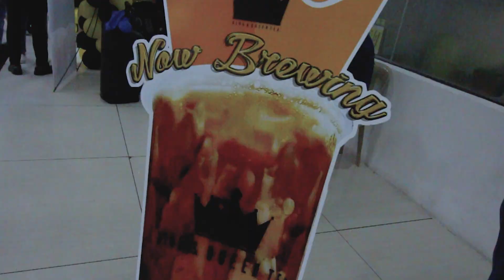KING & QUEEN TEA (Olongapo City)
We have been invited to check out their grand opening in their first they operation of King and Queen Tea, together with Olongapo Vloggers